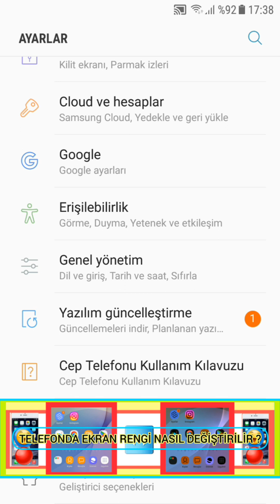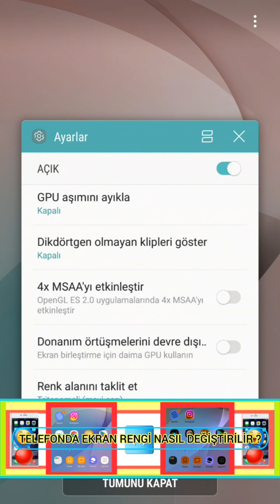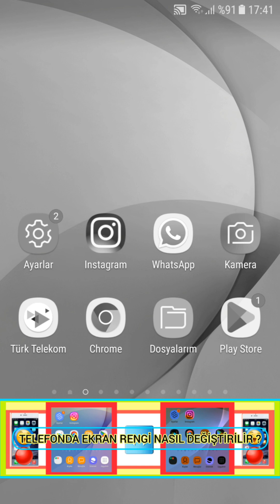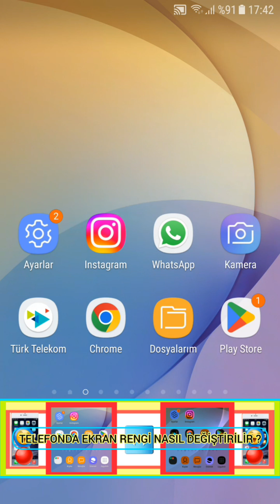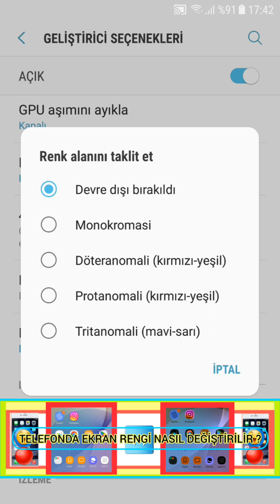Telefonda Ekran Rengi Değiştirme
Telefonda ekran rengi nasıl değiştirilir ? Bu video ile Geliştirici seçeneklerinden sizlerde beğeneceğiniz bir renkle telefonunuzun ekran rengini rahatlıkla değiştirebilirsiniz, iyi seyirler...